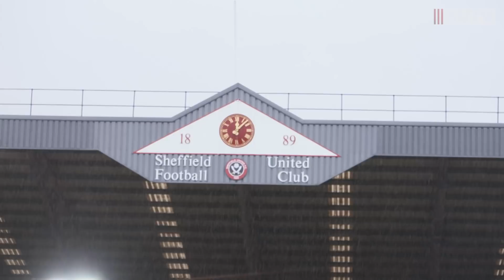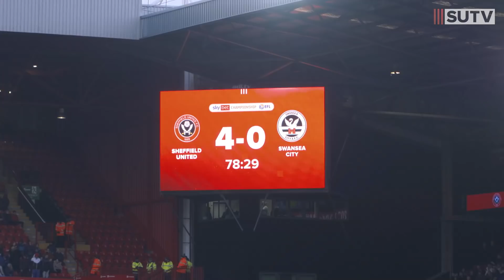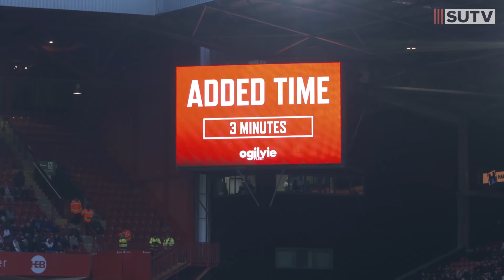Behind The Blades | Sheffield United 4-0 Swansea City | Gibbs-White double & Baldock screamer! 🔥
Go behind the scenes at Bramall Lane as the Blades run rampant against Swansea City. Goals from Morgan Gibbs-White, Billy Sharp and and a screamer from George Baldock.